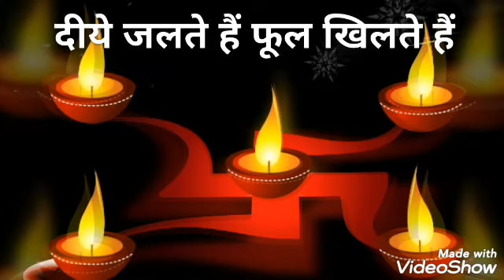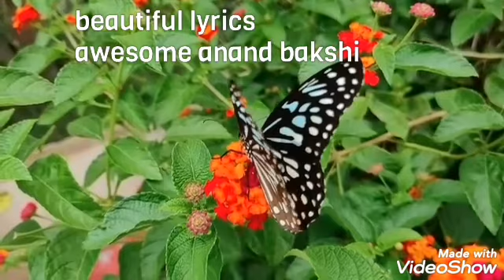Pradeep Bhinde Diye Jalte Hain cover karaoke